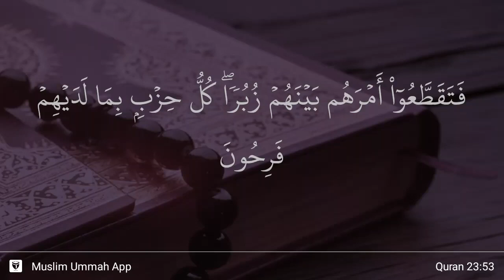Al-Mu'minun ayat 53